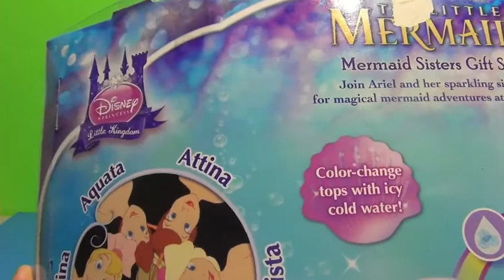The Little Mermaid Sister Gift Set Color change tops with icy cold water Ariel's World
Toys and Kids Presents The Little Mermaid Sister Gift Set Disney Princess Little Kingdom Ariel's World. The Princess  can change the color when we put them in the cold icy water and turn to original color when we put back in the hot water.
Join Ariel and her sparkling sisters for magical mermaid adventures at bathtime.
Andrina, Aquata, Attina, Arista, Alana, Adella

Poppin Cookin, Kracie, Dippin Dots, Jelly Bean, Orbeez, and much more!